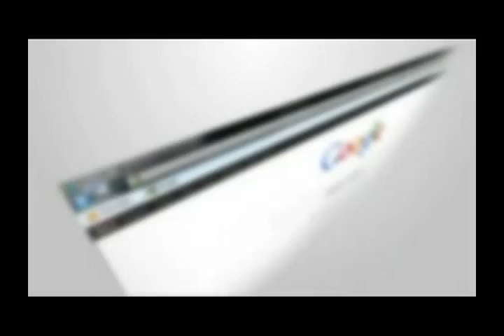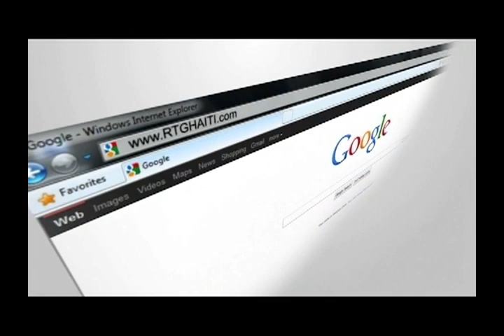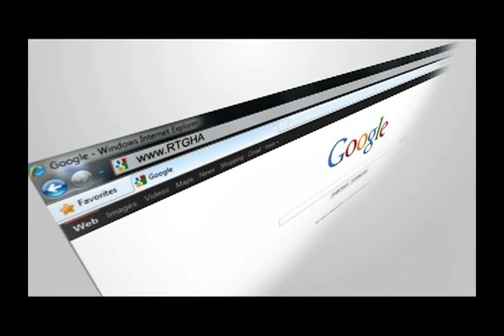Konpe Filo 2013